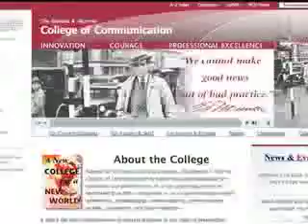WSU (and 4-H) in Second Life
Philip Linden (aka Philip Rosedale) was appropriately the first Presenter of the WSU Virtual Journalism Summit. He is, after all, the father of Second Life.

Forward thinking Mr. Linden spoke of the necessity of learning to navigate in virtual worlds because the technology is advancing so rapidly that this sort of media will be commonplace. With approximately 1,000,000 members and about 80,000 people online at a time and 250,000 people everyday, the virtual world of second life is growing exponentially. He said SL is early in it's evolution, so imagine the possibilities.
Kittie was in awe of Philip Linden's Optomism and apparent ability to see possibility when things could be dismissed as fantasy.

Hamlet Au (aka Wagner James Au) of New World Notes gave an
excellent presentation on his professional virtual world journalism career. Journalism is at a crossroads with changes imminent for traditional media and Hamlet Au gave examples of how he is using Second Life to connect with people and be there as the stories unfold.

Egyptian bloggers Eureka Dejavu and Schmilsson Nilsson of
DIP's (Dancing Ink Productions) Dispatches from the imagination Age were able to be present in Second Life and premiere their latest documentary - Virtual Journalism: Inside the Virtual Newsroom of the American University in Cairo.

Kittie felt fortunate to be able to attend without having to make the physical trek across the Cascade Mountain passes to get to the other side of the state. Imagine being able to attend from Egypt.

Erica Driver, Bernhard Drax, Lane Merrifield, and Lila King were also featured keynote speakers and participated in a roundtable discussion with Philip Rosedale and moderated by Wagner James Au.

Headliners, Helen Thomas and Bob Schieffer were the final speakers of the day. They answered questions in both Second Life and real life, and shared their thoughts on the future of journalism.

It was also simultaneously held in Second Life on the WSU Virtual Campus Sim. People attending in Second Life were able to view a live stream of the event on the internet and interact with each other and ask questions of the presenters via chat.

Those who missed the live event may view the archived stream